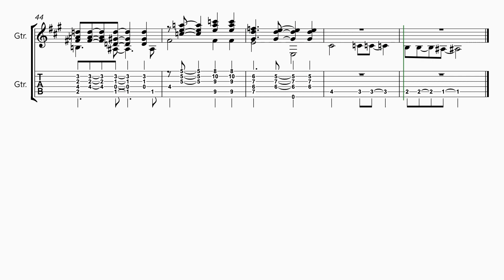The End from Machinarium - guitar transcription + TAB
Written by Voytech Zalinsky
Transcribed by Alex Zapolski